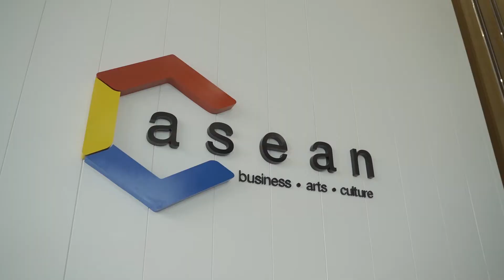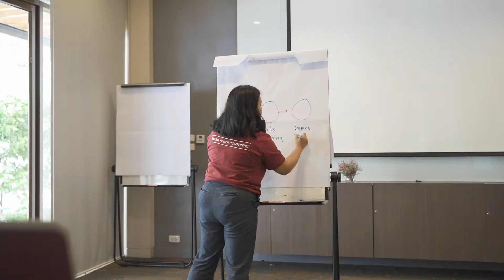ASEAN Youth Conference 2019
In conjunction with Thailand’s ASEAN chairmanship theme of “Advancing Partnership for Sustainability”, the ASEAN Youth Organization continues its efforts to promote awareness and enhance young people’s involvement in the pursuit of a better ASEAN community. This year, we are hosting the ASEAN Youth Conference to build a strong connection among ASEAN youths and to increase partnerships between them, especially in the following areas: Women and Peace, Entrepreneurship, and Environment.